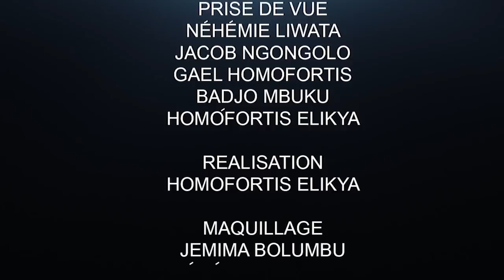CRITIK INFO 04.03.2022 DAN GERTLER ROULE TOUT LE MONDE ; PAPE FRANÇOIS BIENTÔT A KINSHASA.